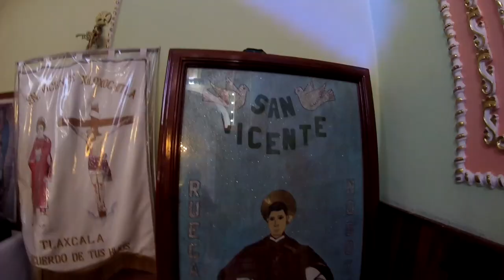La feria del Taco en Tlaxcala, no alcanzamos tacos - Jvaldes Viaje en moto (motovlog)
Quien no ha comido unos buenos tacos de canasta no sabe lo que es el amor... y los originales son de San Vicente  Xiloxochitla, Tlaxcala. cada primer fin de semana de diciembre se realiza la Feria del taco de canasta  y este año visitamos la edición XIII